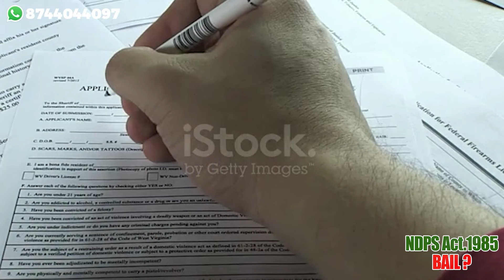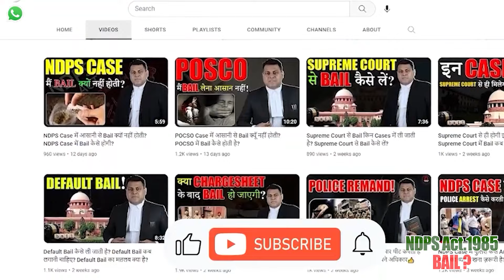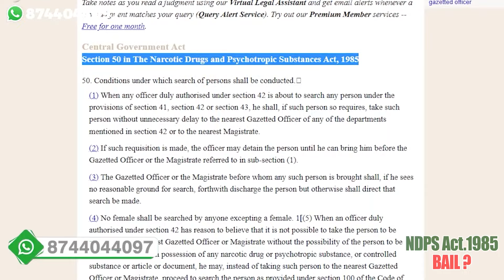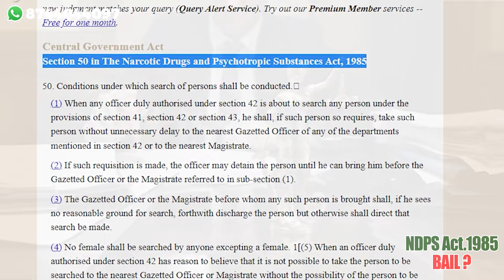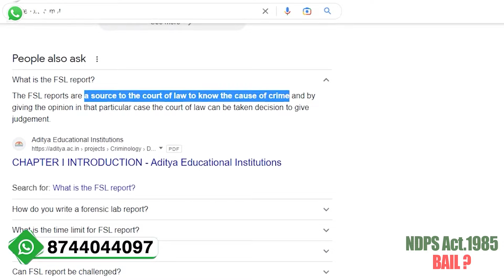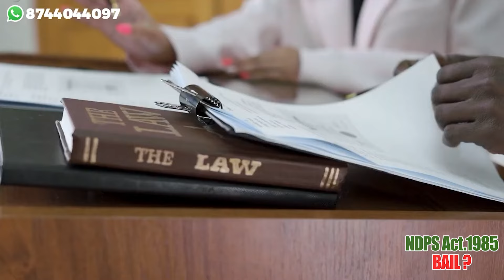NDPS Case में न हो जायें ये 5 ग़लतियाँ ध्यान रहे !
*ndps case
*ndps
*how to get bail in ndps case
*ndps matter
*ndps bail from high court
*ndps bail from supreme court
*ndps case fee